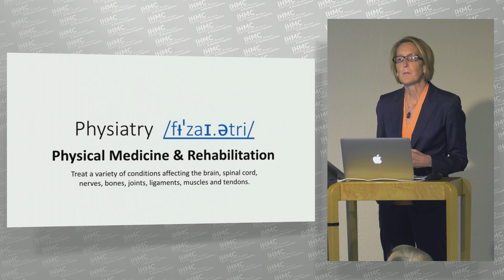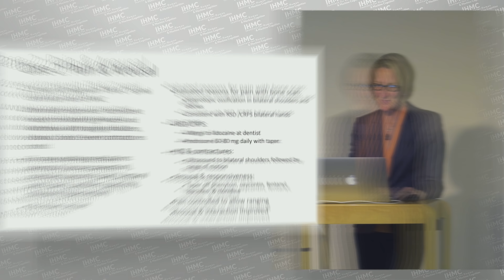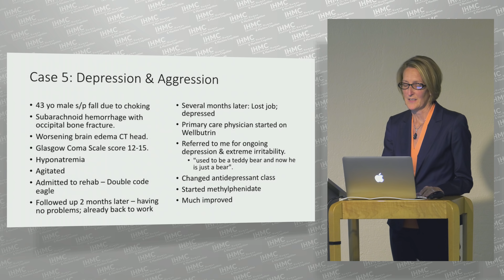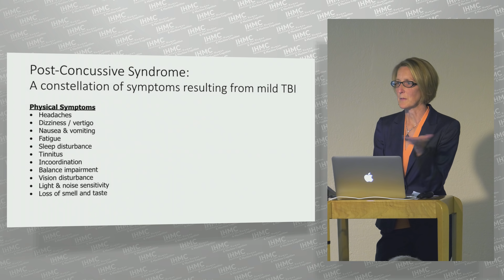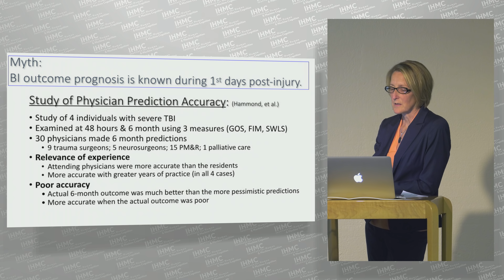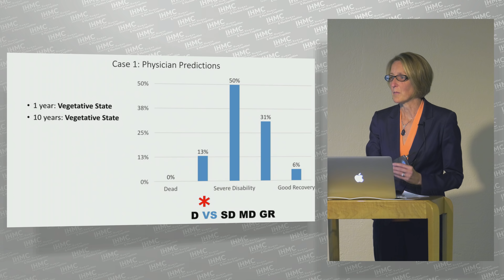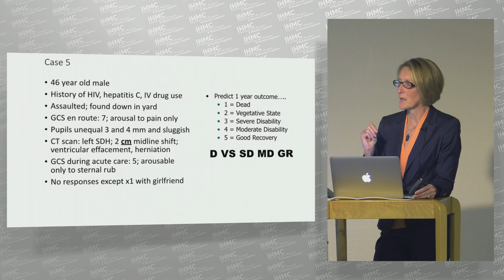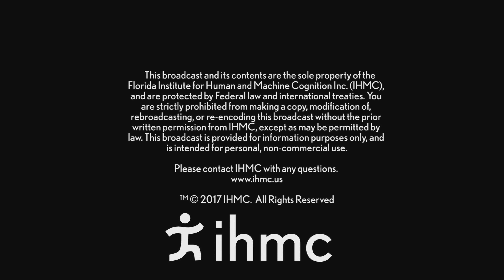Flora M. Hammond, MD - Brain Injury Rehabilitation: Myths and Realities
There are many myths regarding brain injury that can result in miscommunications and impede care. Common misconceptions about brain injury are explored, and myths busted to move ahead towards better outcomes. Real-world examples are used to explain what life is often like after brain injury and to explain how the field of Physical Medicine and Rehabilitation can help.

Flora Hammond, MD, FACRM: Dr. Hammond is a board certified physiatrist who is an active clinician, researcher, and administrator. She is professor and Chair of Physical Medicine and Rehabilitation at Indiana University School of Medicine; Chief of Medical Affairs and Brain Injury Medical Director at the Rehabilitation Hospital of Indiana; and project director of the Indiana Traumatic Brain Injury Model System. Dr. Hammond’s research and advocacy focuses on the longterm issues confronting individuals with disability and treatment effectiveness. She has authored more than 140 peer-reviewed publications. Dr. Hammond has received several awards acknowledging her contributions, including the 2001 Association of Academic Physiatrists Young Academician Award, the 2011 Brain Injury Association of America William Caveness Award, the 2016 Robert L. Moody Prize for Distinguished Initiatives in Brain Injury Research, and the 2017 American Academy of Physical Medicine and Rehabilitation Distinguished Member award.